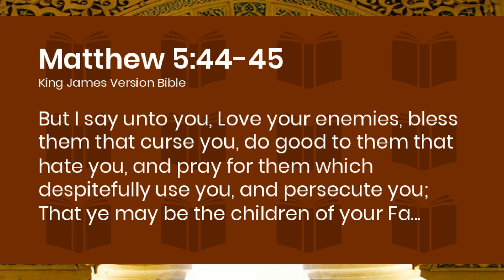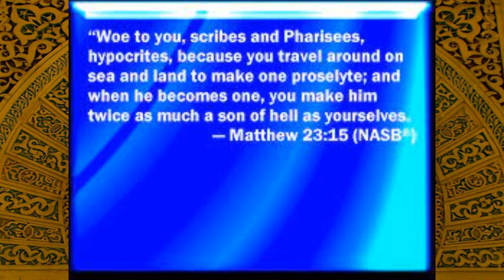My 2nd comment on Hyde park debate last week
التعليق الثاني على مناظرتي في الهايد بارك الأحد الماضي